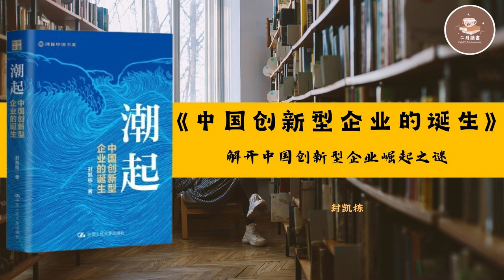30分钟为你解读《潮起》中国创新型企业的诞生 | 【中】封凯栋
内容简介：

本书着眼于中国企业及制度层面的战略转型，深入分析了中国汽车产业和通信设备行业中创新型企业的成长路径。在历史上，正是这两个行业中自主创新企业的崛起，帮助中国开启了产业政策转型的社会大讨论，并最终促成中国产业政策范式向"自主创新"转型。

本书通过对吉利、奇瑞、比亚迪、华为、中兴和大唐电信等企业开展案例研究，尝试阐明它们与那些"市场换技术"企业的行动差异，并着重分析它们是在什么样的社会条件下发展起来的。

本书将帮助那些对中国创新型企业崛起感兴趣的读者更好地理解中国工业发展的动态演进过程，并帮助他们探索中国现阶段创新转型需要完成哪些重要任务。

作者简介：

封凯栋：北京大学政府管理学院长聘副教授、研究员、博士生导师，英国萨塞克斯大学(SPRU)中心博士，清华大学管理学硕士、工学学士。长期从事中国工业和中国创新政策的研究，在国内外期刊发表近百篇论文，出版了Innovationand Industrial Developmentin China(Routledge出版社，2020年)和《国家的双重角色：发展与转型的国家创新系统理论》等专著。其和路风教授的合著《发展我国自主知识产权汽车工业的政策选择》及相关的工业研究工作对推动我国自主创新政策转型起到了一定的作用。曾在中美创新对话、中国电动车百人会等政府间对话机制和国内组织中担任中方专家和首席专家等角色，是学术团体AIRNET（The Academic-Industry Research Network）骨干成员。